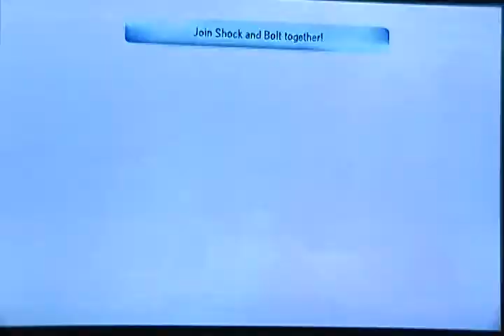Chapter 2 - Cascade Glade